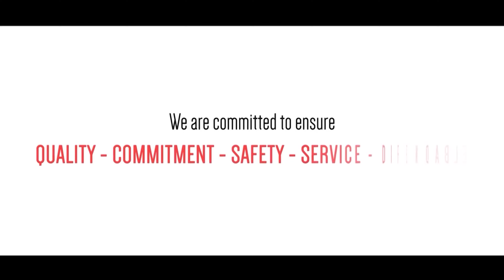Alpo Holeo Sotti | অল্প হলেও সত্যি | Promo | Shamim Hasan Sarkar | Tania Brishty | Eid Natok 2023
HIA Entertainment presenting New Bangla Natok: Alpo Holeo Sotti

Drama:
Story:  Sushmoy Sumon
Direction: Hasan Rezaul
Cast: Shamim Hasan Sarkar, Tania Brishty, Sazzad Reza, Sushma Sarkar, Jainal, Jack, Ayaz Mahmud & Others
DOP: Masum Sumon
Edit & Color: Amitav Mazumder
Checf Ad: Anika Mukarrama
Publicity Design:  Masum Billah
Production: HIA Multimedia
Label: HIA Multimedia Production, HIA Entertainment
Producer: Md. Habibur Rahman